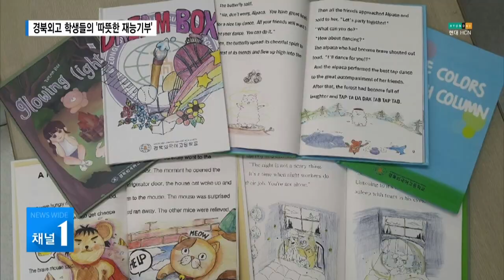경북외고 학생 재능기부 '창작 영어동화책' 만들어 도서관 기증 / 대구경북 현대HCN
구미 경북외국어고등학교 학생들이
지역 내 도서관 3곳에
창작 영어동화책 90권을 기증해 화제가 되고 있습니다.

창작 영어동화책은
유치원과 초등학교 어린이들이 좀 더 재미있고 즐겁게 영어학습을 할 수 있도록
경북외고 학생들이 직접 동화표지와 삽화까지 그려 만들었습니다.

보도에 최현철 기잡니다.

학생들이 책상에 둘러앉아 서로의 의견을 주고받습니다.

한 학생은 이를 바탕으로 조심스럽게 삽화를 그려나갑니다.

학생의 손끝에 모두의 시선이 집중되고
삽화가 완성되자 박수가 터져나옵니다.

경북외고 2학년 학생들이
어린이들을 위한 쉽고 재미있는
창작 영어동화책을 직접 만들어 눈길을 끌고 있습니다.

INT, 이은선 / 경북외고 2학년
"학생들끼리 할 수 있는 활동이 뭐가 있을까 생각을 하다가 외고인 만큼 영어 동화책을 만드는 것을 생각을 해봤고 어린아이들이 읽기 쉽게 영어 동화책을 만들기로 했습니다."

유치원생용과 초등학교 저학년·고학년용
총 3개종류로
어린이들의 눈높이에 맞춰 삽화와 표지까지
경북외고 학생들이 직접 제작했습니다.

현재 완성된 동화책 90권은
경북도교육청 구미도서관과 시립중앙도서관, 시립봉곡도서관
3곳에 기증된 상황.

경북외고 학생들의 재능기부는
아이들이 동화책을 통해 영어학습을
재미있고 즐겁게 할 수 있는 큰 힘이 됐습니다.

INT, 임소령 / 경북외고 2학년
"이런 동화책을 만드는 기회가 쉽게 찾아오지 않는데 이번 기회를 통해서 직접 글도 쓰고 그림도 그려서 다른 아이들에게 기부를 할 수 있다는 게 정말 뜻깊은 시간이었던 것 같습니다."

INT, 조진숙 / 경북외고 지도교사
"자신들이 가진 재능을 지역 아동들에게 어떻게 하면 도움을 줄까 고민하던 중에 쉽고 재미있게 영어공부를 시작하라는 의미에 이렇게 재미있는 영어 동화책을 만들자 라는 취지를 가지고 하게 되었습니다."

아이들을 위해 창작 영어동화책을 만든 학생들,

동화책을 펼치는 아이들에게
경북외고 학생들의 따뜻한 마음이 전해집니다.

HCN NEWS 최현철입니다.